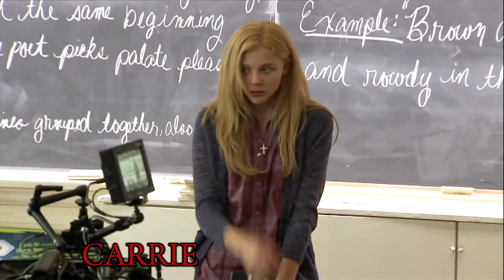Detrás de cámaras Carrie (2013)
Cinescape te cuenta los detalles de la filmación de Carrie, remake del clásico film de 1977, protagonizado esta vez por la talentosa Chloe Grace Moretz